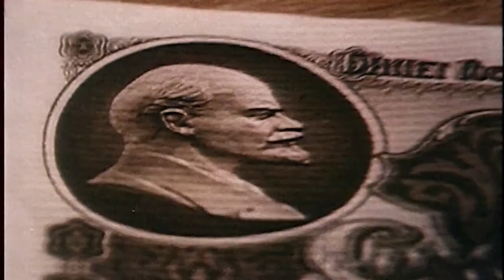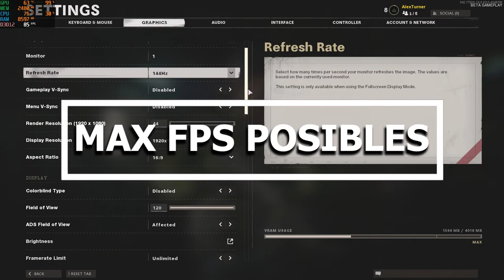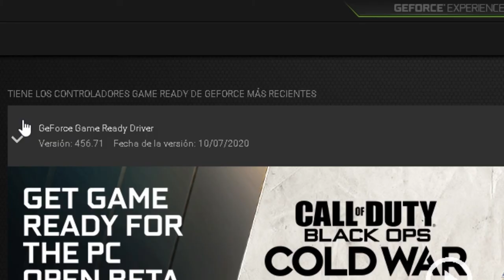Call of Duty : Black Ops Cold War -TEST EN UNA GTX 1050 TI (2020)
hola amigos hoy les traigo una serie de test que realice en mi placa de video GTX 1050 TI  durante la beta de Call of duty black ops Cold war  , los requisitos de Call of Duty: Black Ops Cold War  son más pensados para las nuevas placas de video de la serie 3000 de nvidia.pero aun asi el juego se puede correr en viejas placas de video. el juego va a estar disponible para pc, ps4 , ps5. su lanzamiento sera el  13 de noviembre para PS4, Xbox One y PC.